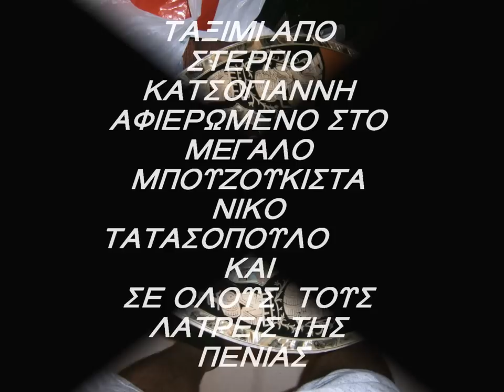Taximi Stergios katsogiannis(Styl Nikou Tatatasopoulou)